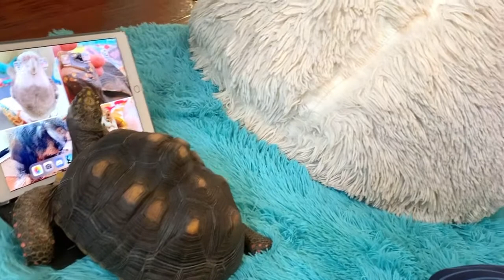Trying to study animal communication with a tortoise and a parrot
Yup. This is what it’s like trying to study animalcommunications in our little flock. There may not be a lot of actual studying that gets done, but there’s certainly no shortage of actual communicating! 🙌🤪🦜🐢
📒We’re back in school here and in full-on student mode! Goal: foster deeper, more respectful interspecies connections. 🙏